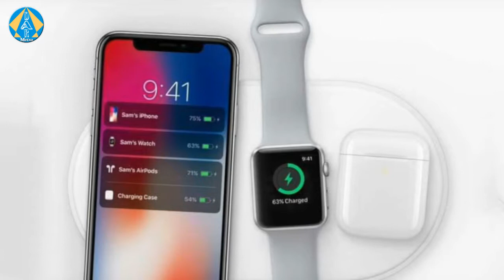Apple Company New Update iPhone X — A Guided Tour — Apple|iPhone 2018 |DARMEDIA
Apple Company New Update,Apple Company New Update |iPhone 2018  |DARMEDIA